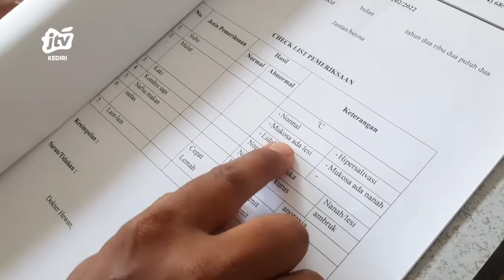KEDIRI - Tangkal Penyebaran PMK, DKPP Kota Kediri Dirikan Posko Tanggap PMK